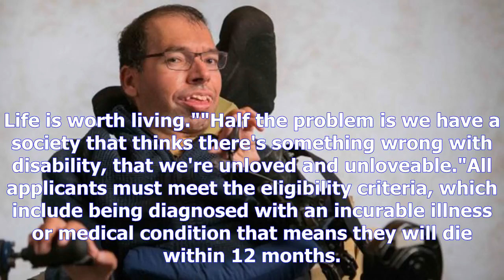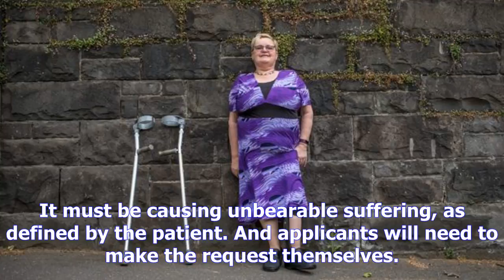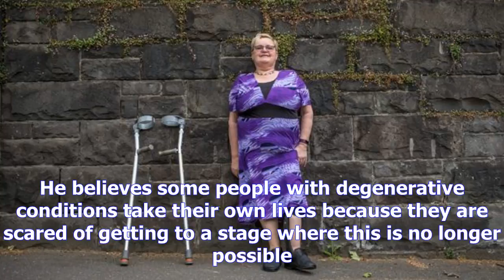For people with disabilities, euthanasia debate can be particularly sensitive